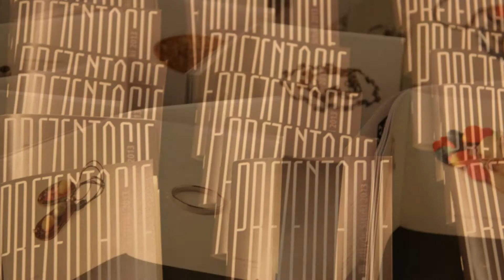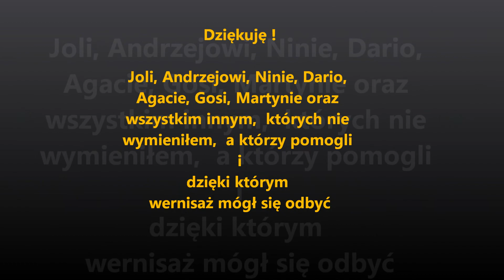STFZ na Łódź Design Festival 2013